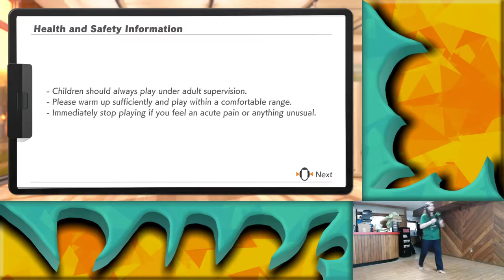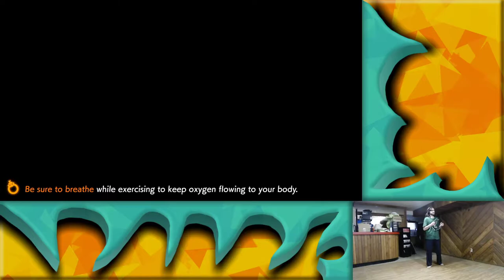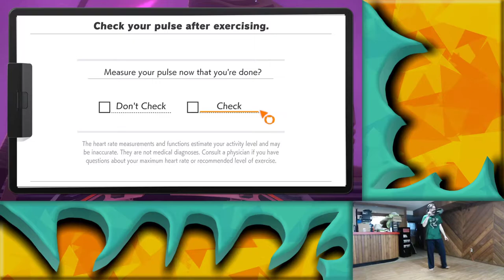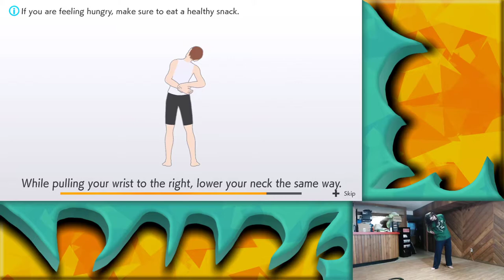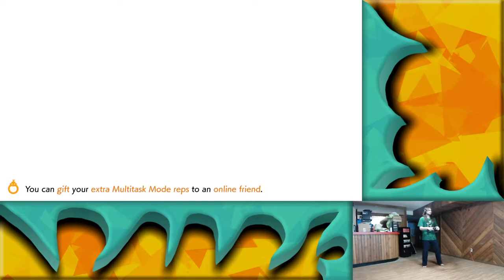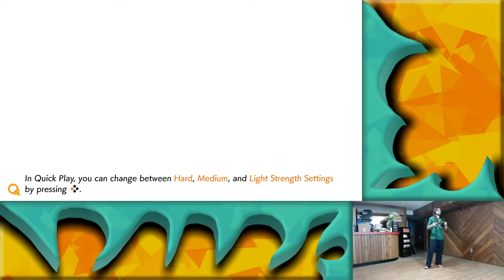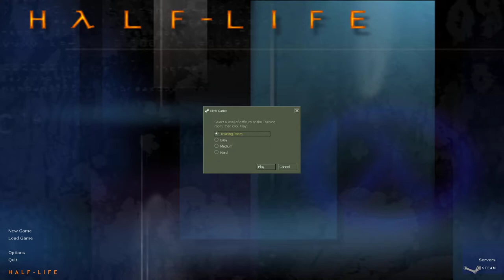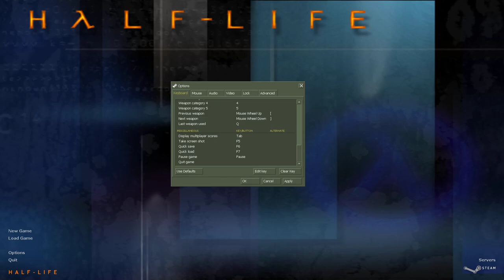[April 13, 2020] - Ring Fit Adventure part 19, Half-Life: Blue Shift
Games featured in this stream:
Ring Fit Adventure: 0:00
Ring Fit Adventure rhythm game mode: 1:13:00
Half-Life: Blue Shift: 1:39:00

Original title: Exercising until Doppler affects my skin colour